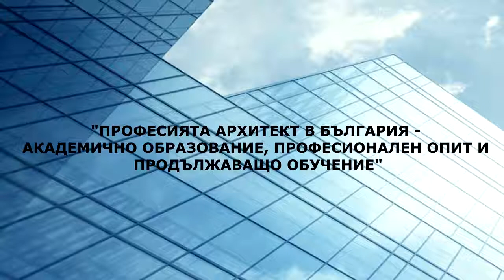,,ПРОФЕСИЯТА АРХИТЕКТ В БЪЛГАРИЯ" - част 2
На 05 юни 2018 г. КАБ проведе кръгла маса на тема: ,,ПРОФЕСИЯТА АРХИТЕКТ В БЪЛГАРИЯ – АКАДЕМИЧНО ОБРАЗОВАНИЕ, ПРОФЕСИOНАЛЕН ОПИТ И ПРОДЪЛЖАВАЩО ОБУЧЕНИЕ‘‘